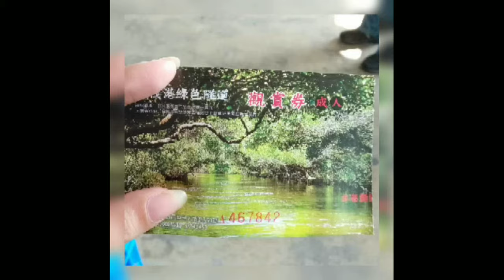Sicao Green Tunnel in Tainan ( Taiwan )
Tainan is the first city in Taiwan. As a city originated from a port, canal building is very important. Sicao Green Tunnel is the very first canal developed more than 200 years ago.

Take the bamboo raft and enter the time tunnel, you will see mangrove forest stretching from the bank covering the sky. The reflection sometimes makes you wonder if there is another world under the water. Be careful, some branches might show up right next to your face when you turn around.

Take a closer look, you will see the male Fiddler crab waving its claws to fight for his reign. If you are lucky enough, mudskippers will show themselves and climb with their “arms” on the bank of the wetlands. The trip does not take a long time but it brings you the resemblance of Amazon rainforest. Lower your voice, soak in the atmosphere, and prepare for the little surprises on the boat ride.

Enjoy watch my video and don't forget to